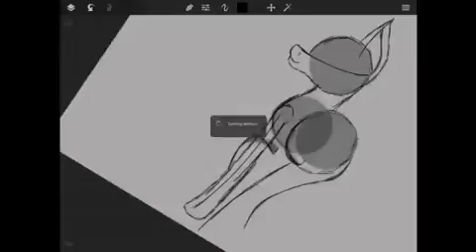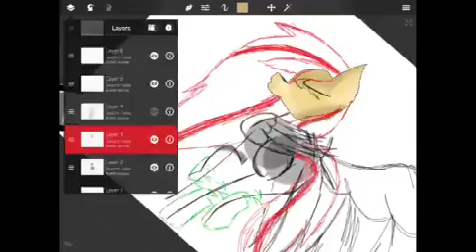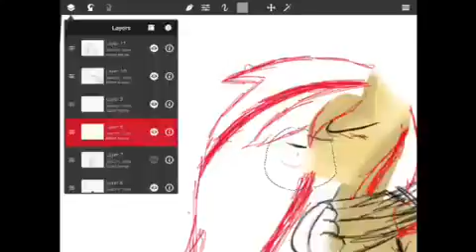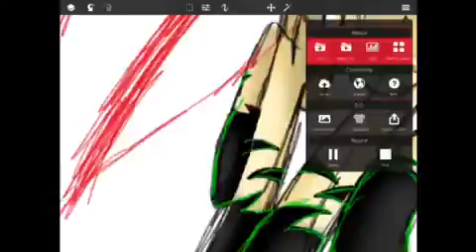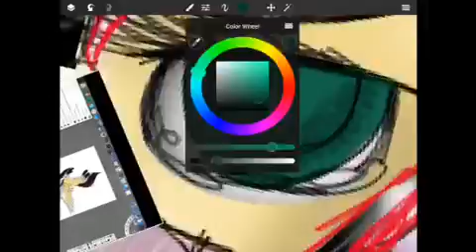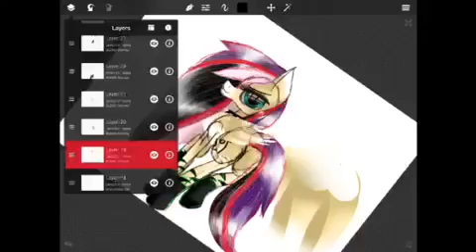Datbooty Speedpaint {MLP}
An inside joke from one of Blits' Recent live streams. Practically, a fusion of her and Emala Jiss. If u wanna know more, ask her COZ I can't be bothered explaining. :p

Programme Used: SketchClub
Editing Software: Splice
Time Taken: 1 hour 37 minutes

Art Trades: Closed
Requests: Closed
Collabs: Open (Ask if interested)